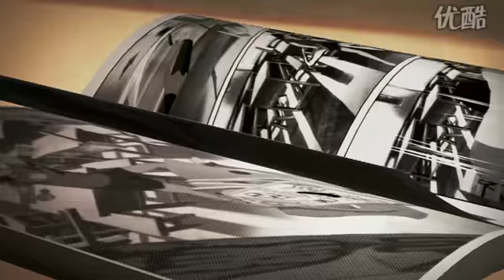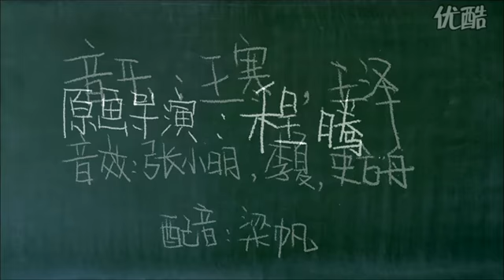the red 红领巾侠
中国传媒大学动画学院07级联合作业